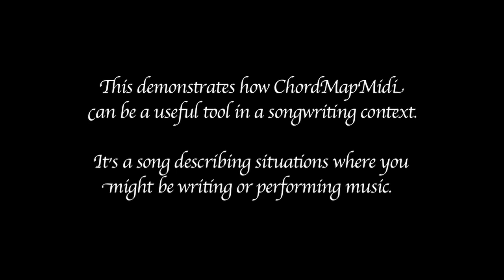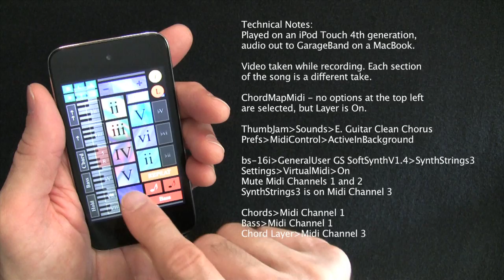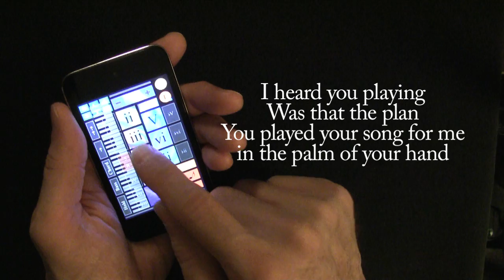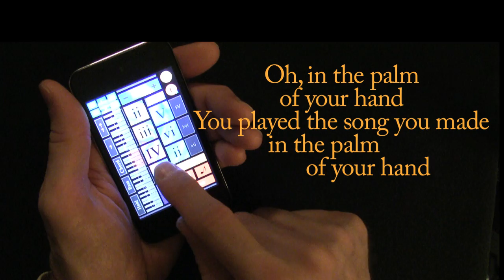ChordMapMidi - Demonstration - Opus05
This video shows how the iPhone app ChordMapMidi can be used in a songwriting context. The accompaniment is played one finger-tap at a time on an iPod Touch (4th generation).